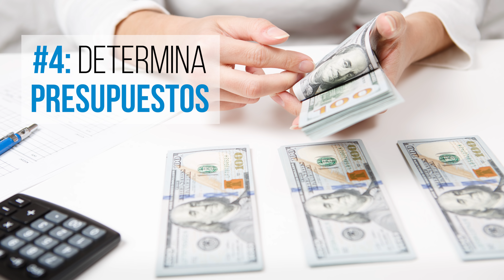Inteligencia Financiera - 7 Tips Para Ser Más Inteligente Financieramente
La mejor manera de mejorar tu situación económica, es adquirir una mayor inteligencia financiera. Educarte respecto a cómo gestionar el dinero y hacerlo crecer, para que puedas lograr tus objetivos personales.

Muchas veces queremos disfrutar de mayor abundancia, pero no sabemos cuál es el primer paso a tomar. El día de hoy quiero compartir contigo algunos tips para convertirte en una persona más inteligente financieramente.

Si llevas a cabo estas ideas, lo más seguro es que empieces a notar cambios positivos en tu vida, y que tu astucia respecto al dinero se incremente dramáticamente, llegando a tener el control total sobre tus ingresos y gastos.